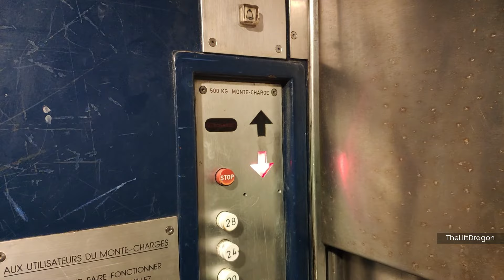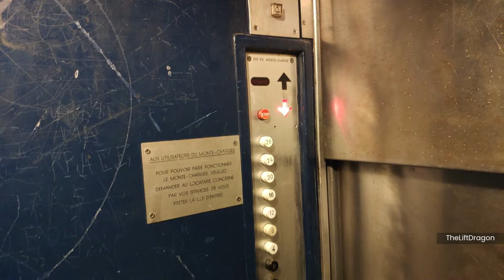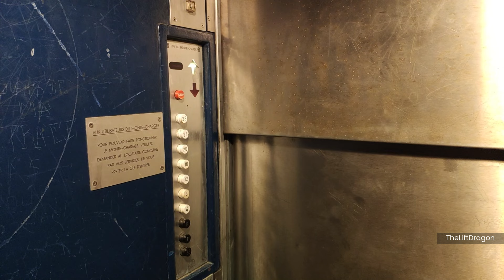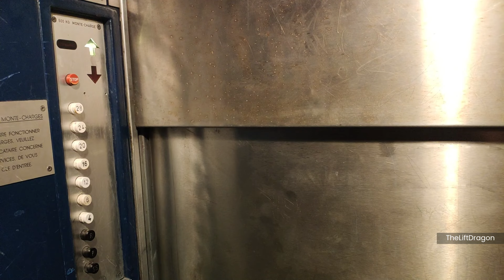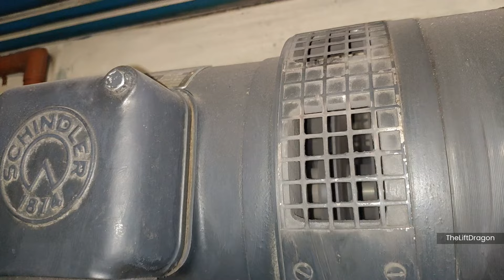EPIC High-Rise DC GEARED Schindler DYNATOR Lift in Geneva, Switzerland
Timestamps:
0:00 intro
0:23 normal ride
3:27 motor room
8:43 car top / lift shaft

This lift is situated in a very tall residential block in Geneva, Switzerland. While the block has one passenger lift per entrance, this here is the only dedicated freight lift in the building, meant for constructions workers and residents moving in and out. While all other lifts have been modernised during the past decades, this one is the only one still in original conditions! The only modification is has undergone is the addition of a vertical inner sliding door in order to comply with updated Geneva regulations.

This lift has many highly interesting technical features. On the controller side it uses the nowadays very rare Schindler pop-out buttons. These buttons stay pressed after operation by a solenoid and are only released after the the direction of travel is reset. car calls in this lift can only be entered in combination of key switch operation.

The most interesting detail of this lift is the drive system. It is the Schindler Dynator system, which is Schindlers old DC drive system before the switch to Transitronic occurred. Dynator is a system of the Ward-Leonhard type and uses a main motor and main generator with separate supplies for armature- and field windings. The armatures of the main motor and main generator are permanently coupled, mitigating the need for high-voltage high-current DC contactors. Regulating the speed of the lift is done via adjusting the way smaller field current. By reversing the polarity of the field coils, the sense of rotation can be reversed. This is the reason for why the system needs three generators: The lowest one in the rack is the main Generator (GE), the second one is the field generator (GF), which generates the field voltage and the 3rd one is the auxiliary generator (GZ), which is used for speed regulation. The Dynator drive system even has a 4th generator: The tacho generator GT, mounted behind the W56 gearbox on the motor drive shaft. It generates a voltage proportional to the speed, which is fed into the field winding of the auxiliary generator for speed regulation. This makes the Dynator drive system a closed loop controller and an incredible feat of engineering for its time!

I would like to highly thank everybody involved in making the documentation of this truly unique lift possible!

Manufacturer: Schindler, 1966
Capacity: 500 kg
Type: Traction, 1:1 roping
Floors: 10: SS, P, R, 4, 8, 12, 16, 20, 24, 28
Fixtures: Q-Series Pop-Out
Speed: 1.5 m/s
Travel height: 85m
Logic: Schindler Relay
Drive: Schindler Dynator
Motor: W56, 9.6 kW

Dangers in these environments include but are not limited to crushing, electrocution, falling and burns.

Recording: Q1 / 2024